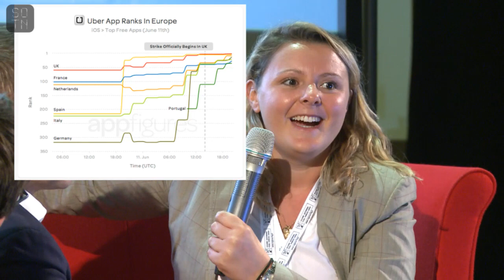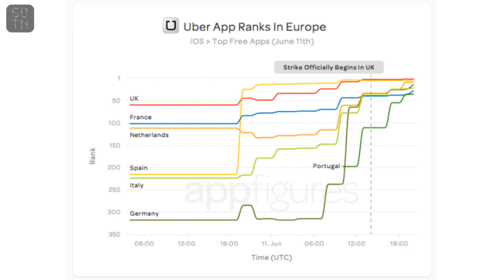Industries reshaping their business | State of the Net 2014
Panel discussion
Benedetta Arese Lucini, Uber
Maurizio Costabeber, DWS Systems
Andrea Raimondi, Aqualta
Massimo Russo, editor in chief Wired Italy (moderator)